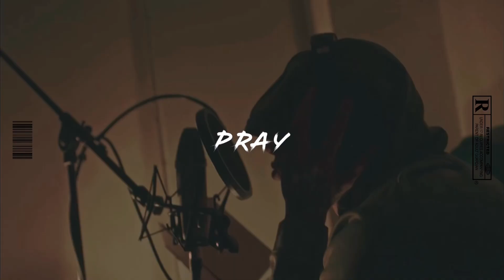Central Cee x Sample Drill Type Beat | UK/NY Drill Freestyle Beat | "Pray" 2023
Central Cee x Sample Drill Type Beat | UK/NY Drill Freestyle Beat | "Prayer" 2023

Sampled "Pray" - Jessie Murph

NonProfit Use Only [Must Credit If Use]

Prod By AyoItzThai

Tempo | 146

💵If Want To Purchase This Beat, HMU